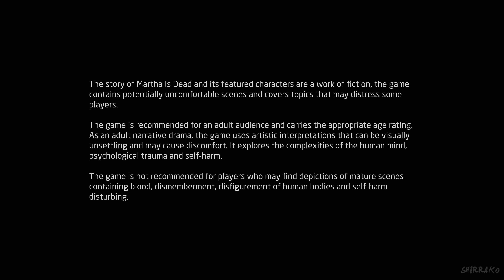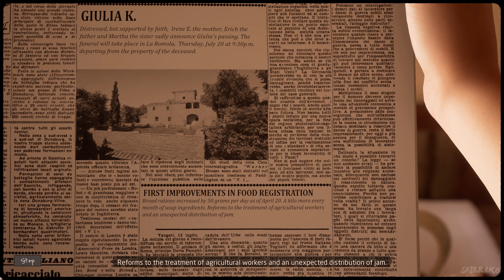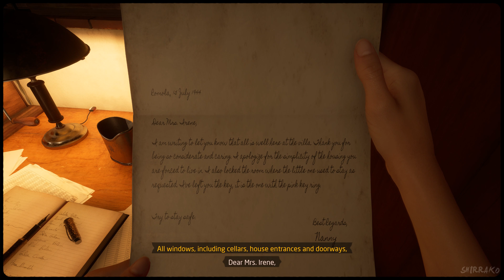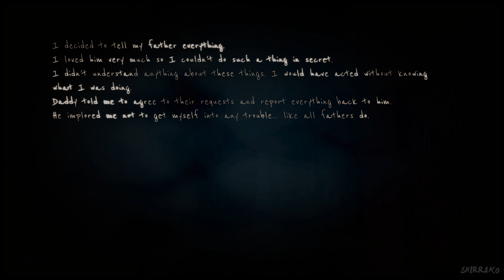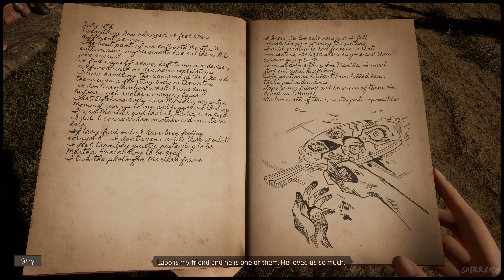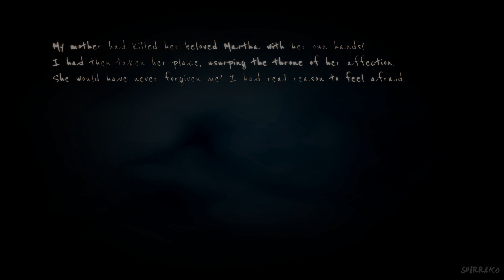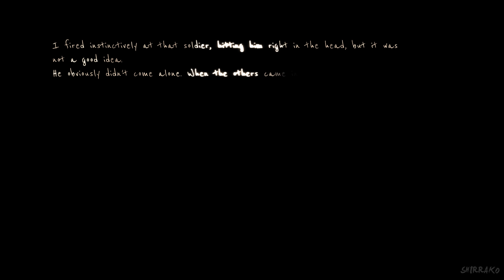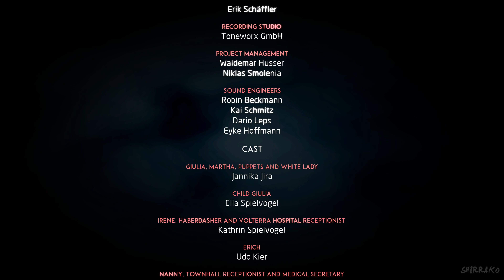MARTHA IS DEAD Gameplay Walkthrough FULL GAME [4K 60FPS PC ULTRA RTX] No Commentary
Martha is Dead Gameplay Walkthrough PC PS5 Xbox Series X PS4 No Commentary 2160p 60fps HD let's play playthrough review guide